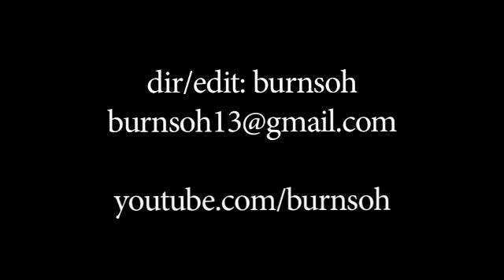Danny Brown w/Dopehead - Need Another Drink - The Air Up There Christmas Show!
Danny Brown w/Dopehead - "Need Another Drink" @ The AIr Up There Christmas Show! Bob's Classic Kicks, 12/25/2010